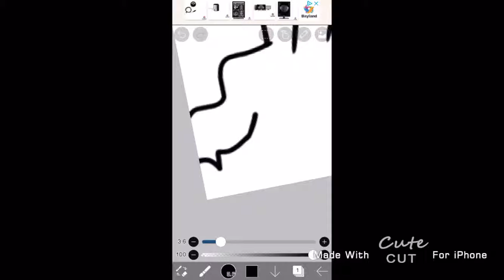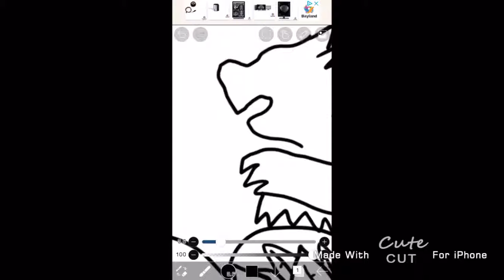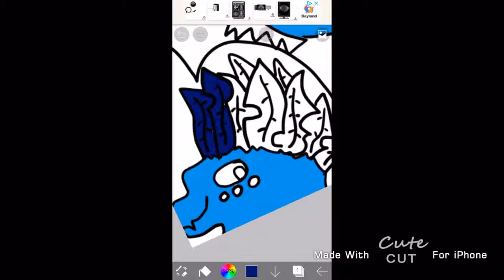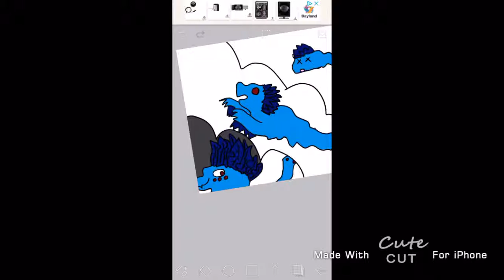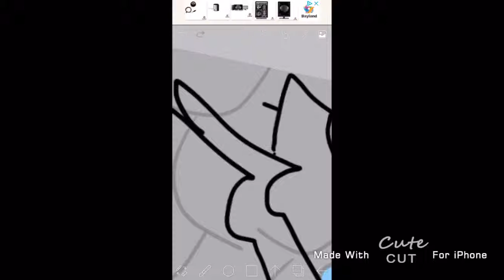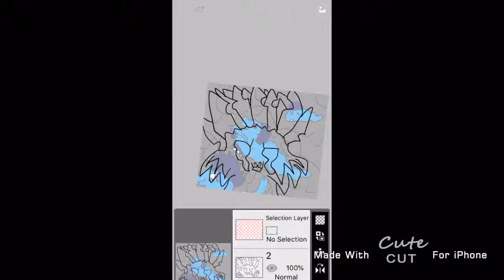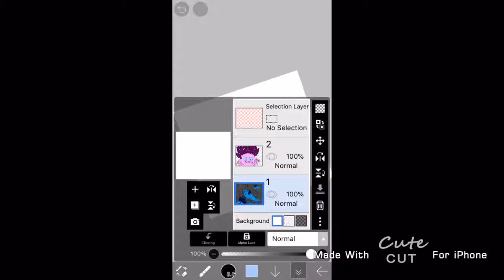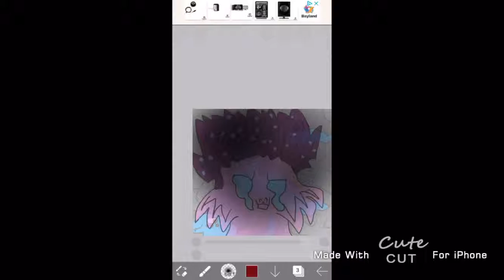“ land to aquatic to death” it’s an amazing life sneak peak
Yes let me explain: 100 years ago rock drakes used to be aquatic animals and had to wait 3 years to develop lungs to walk on land, but soon after 100 years all rock drakes learn to adapt to land forever and never had to use water but for drinking and showering and bathing, but 100 years later the first rock drake was made in water. Finding our main main character gumball, he lived with him because it was the only family to take him in. At first he started as a small drake that acted like a dog and got his way through life and learned to talk and do all that good stuff, now that the devil is after him in that story coming up he has the power to do anything. So he decided to go back in time and make all people born after that date disintegrate. And deal with the rest afterwards. Can his family stop the devil in time for the world to have young ones again?

Music: I bet my life- imagine dragons , iron- woodkid,  Koko no Karka- no kuni, run boy run-woodkid